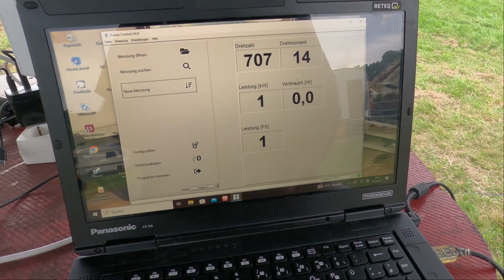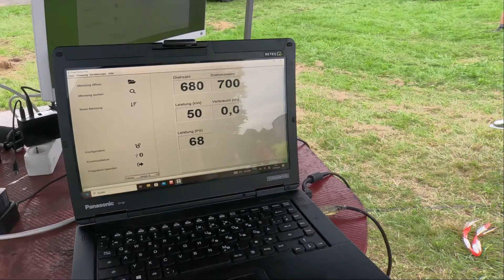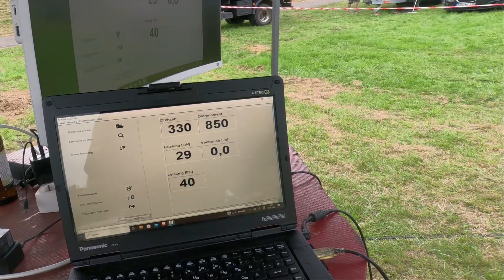John Deere 2130 Ls Zapfwellenleistungsprüfstand Zapfwellenbremse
71 Ps am Stummel